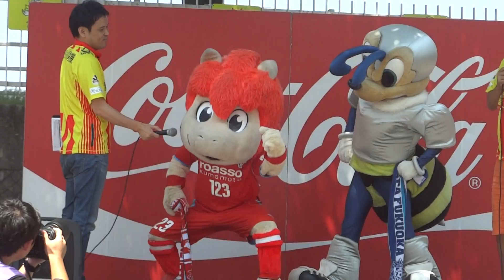20150531 九州だＪ！フェスタｉｎ本城 タオマフ相撲 決勝戦 ④